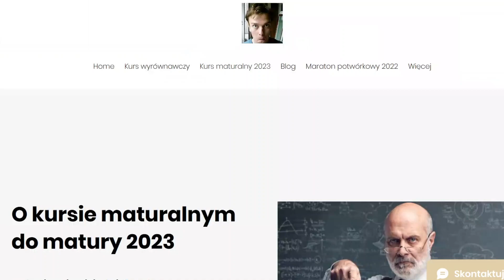Kurs matura 2023 & taki kurs, żeby nie odpaść na studiach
PS Mikrofon nie jest brudny ani zapluty, dziwnie brzmię z powodu COVIDa.